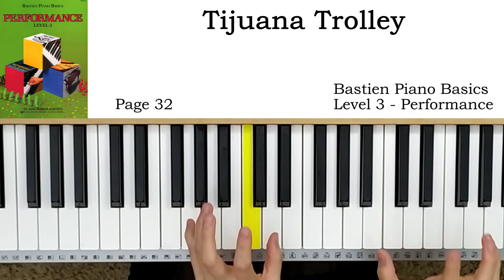Tijuana Trolley (p.32) - Bastien Piano Basics Level 3 - Performance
베스틴 피아노 3급편 연주교제 WP213
巴斯蒂安钢琴教程 演奏 (四)